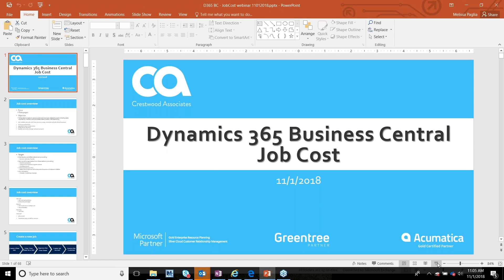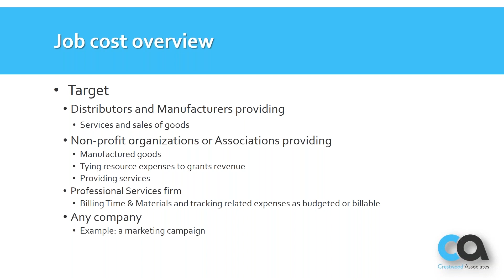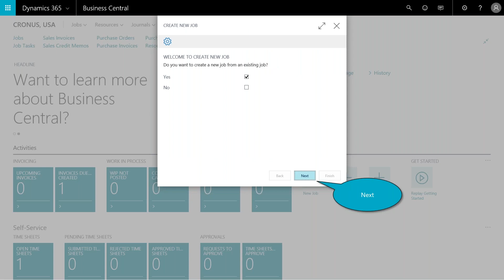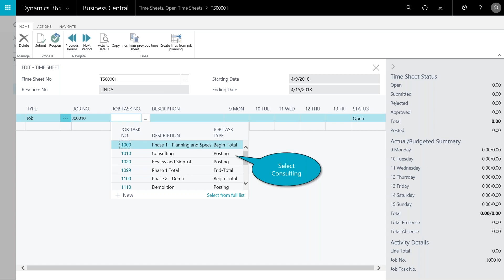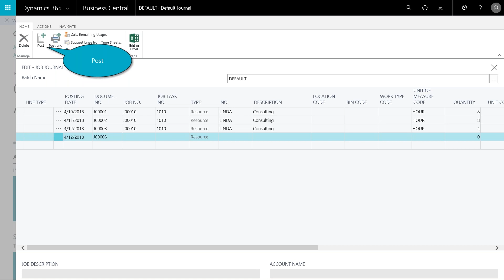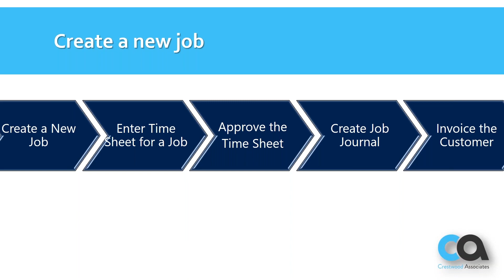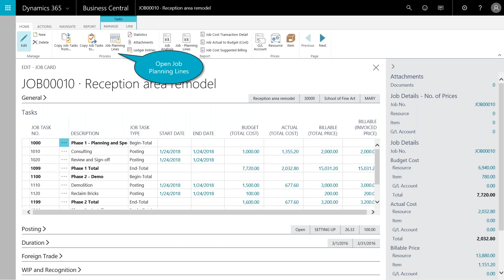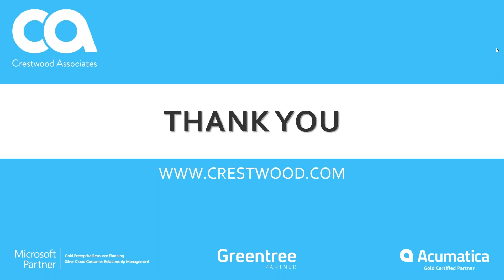Jobs and Project Accounting in Dynamics 365 Business Central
Melissa Paglia gives a short walk-through of the Jobs module in Microsoft Dynamics 365 Business Central. The video includes information about costs and other aspects of the jobs module.

Please join us at the next free webinar! See what's coming up